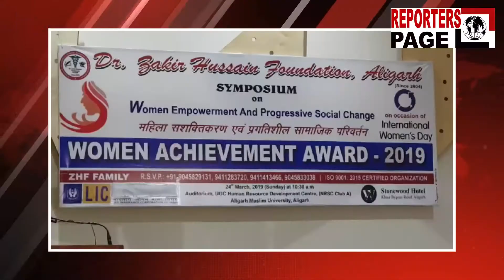REPORTERS PAGE- अलीगढ़ में जागरूकता के लिए नारी सशक्तिकरण पर सेमीनार का आयोजन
अलीगढ़ एन0आर0एस0सी0 क्लब में डॉ0 जाकिर हुसैन फाउंडेशन के तत्वावधान में नारी सशक्तिकरण पर सेमीनार का आयोजन किया गया,सेमीनार मे  "महिला सशक्तिकरण ओर प्रगतिशील सामाजिक परिवर्तन पर"वक्ताओं ने आपने विचार व्यक्त करते हुए समाज मे नारी को सशक्त बनाने के लिए ओर जागरूकता लाने और महिलाओं के प्रति सवेदनशीलता बरतने पर जोर दिया,वहीं समाज मे प्रगतिशील सामाजिक परिवर्तन के लिए कार्य करने वाली महिलाओं को पुरष्कृत किया गया।आज समाज मे महिला सशक्तिकरण के लिए चलाये जा रहे जागरूकता अभियान से समाज मे काफी बदलाब आ रहा है,लेकिन इसके लिए अभियान के साथ एक सोच मान कर कार्य करने से ही सफलता मिलेगी और समाज मे महिलाओं के प्रति सम्मानित सोच पैदा होगी,अभी धरातल पर महिलाओं को सशक्त बनाने के लिए अभी और कार्य की जरूरत है ओर समाज को भी ओर अधिक महिलाओं के प्रति संवेदनशील होना चाहिए।